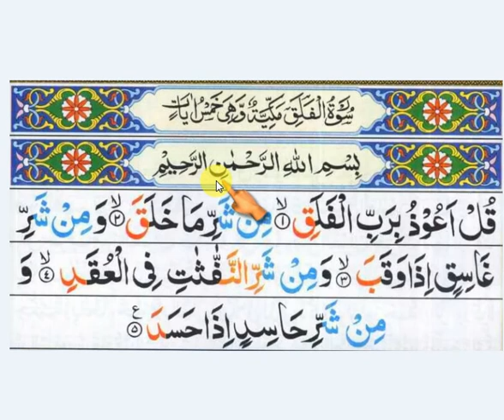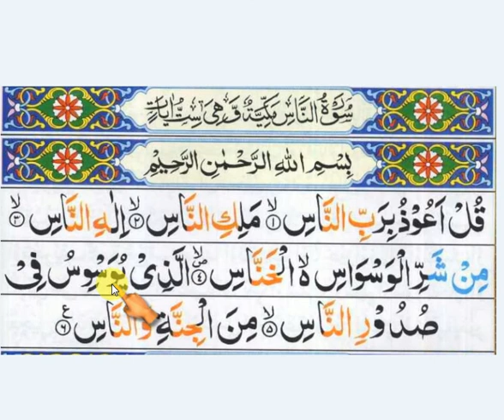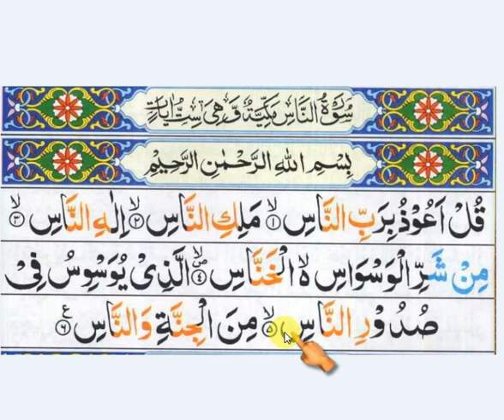4 Qul Surah's (Surah Al-kafirun, Al-Ikhlas, Al-Falaq, Al-Nas) I TILAWAT 4 QUL I CHARON QUL FULL HD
Welcome to the InternetQuranReading.com where Quran learning has become easier than ever. Learn to recite Quran online from the comfort of your own home.

In this video we will demonstrate the recitation or Tilawat of 4 Qul that is Surah Al-Kafirun, Surah Al-Ikhlas, Surah Al-Falaq & Surah Al-Nas.